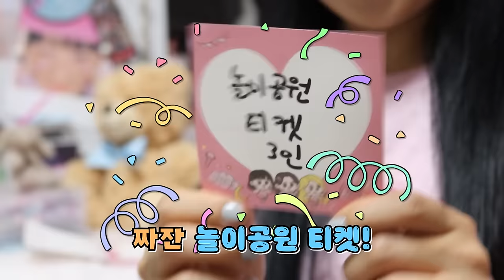인형계 여친 만들어주기! [오마이비키]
여친 생겨서 행복한 곰돌이의 하루